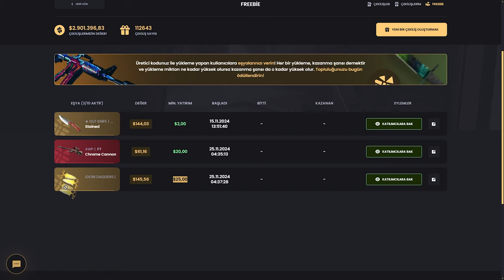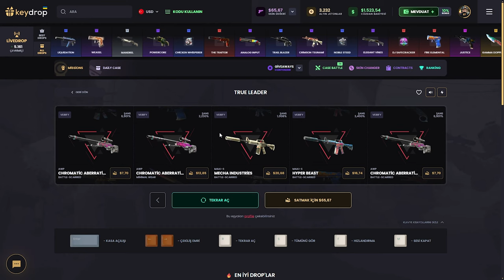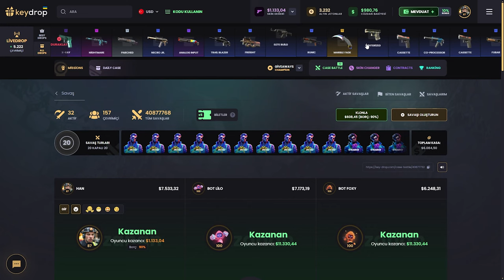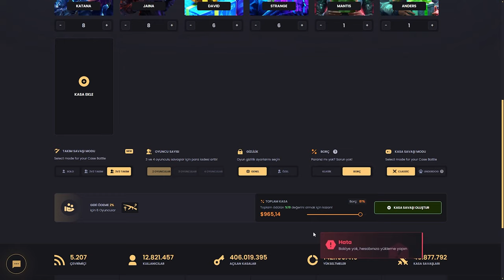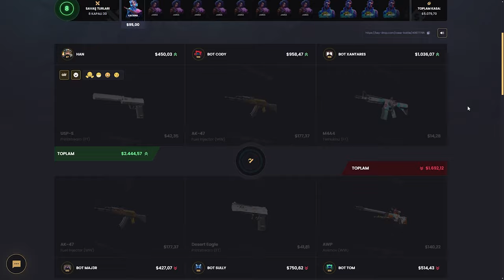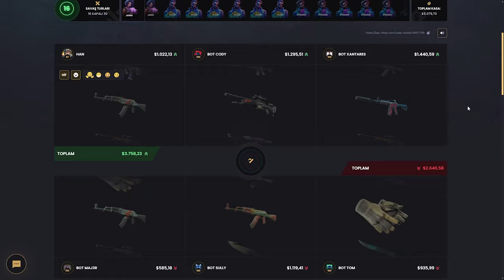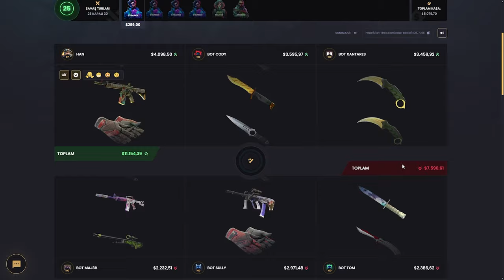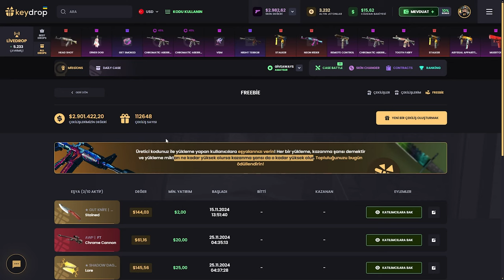AŞIRI BASİT KATLADIM (!) Keydrop Promo Code 2024 giveaways : BARU